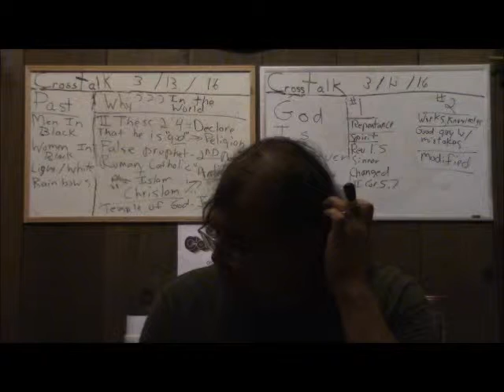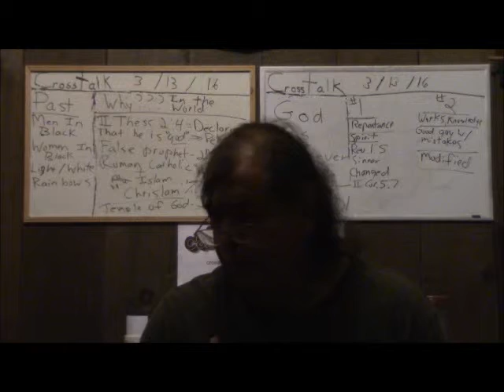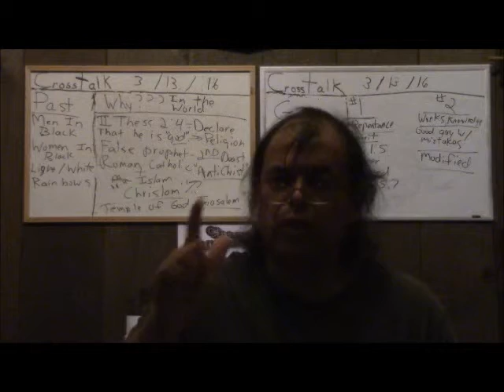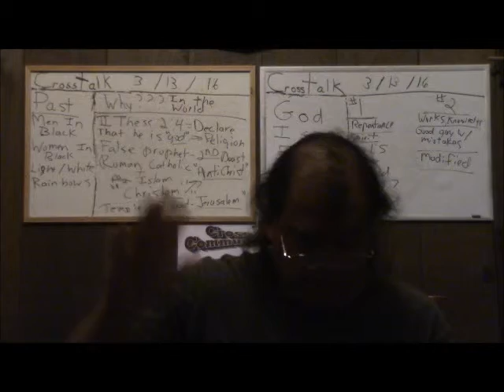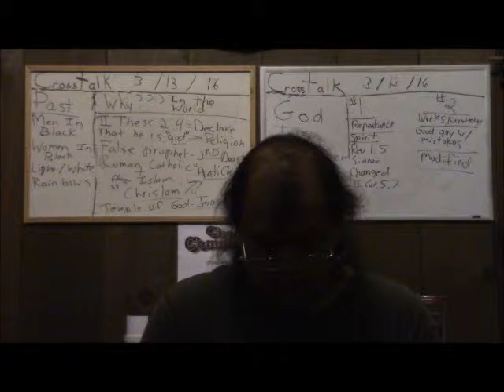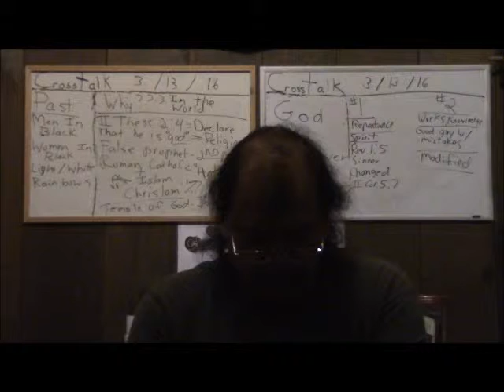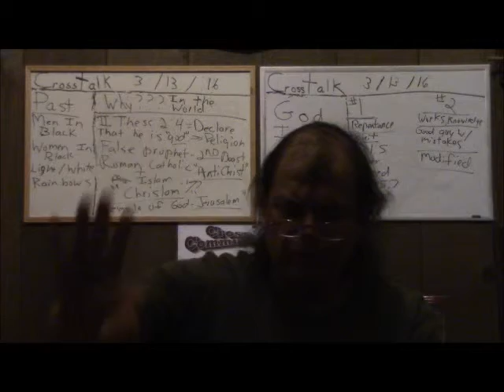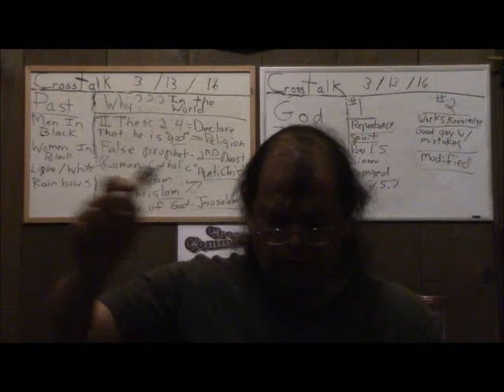Why? C 031316